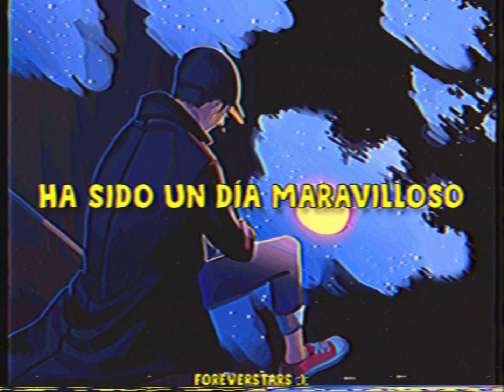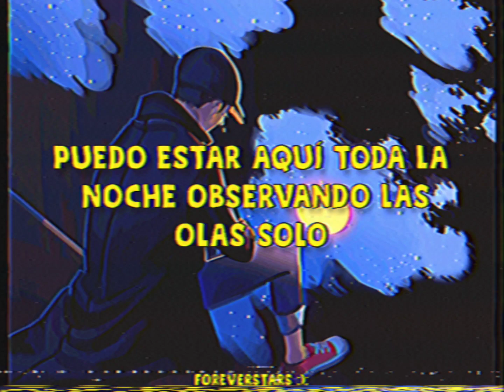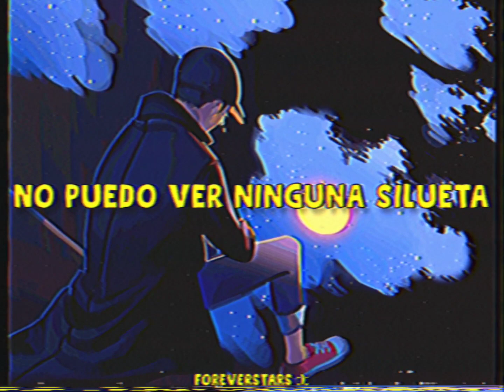Ice Cream Boy - Riverside [Sub. Español]